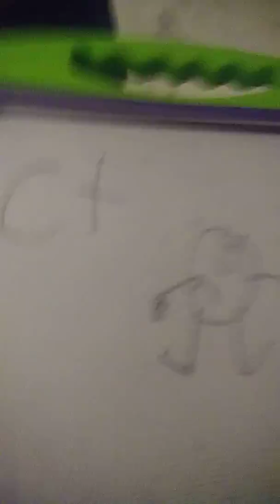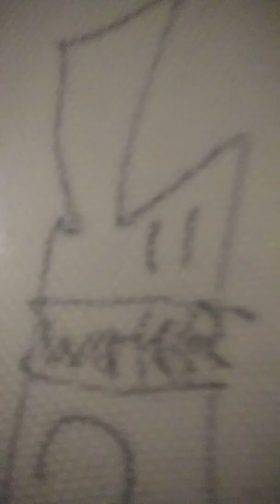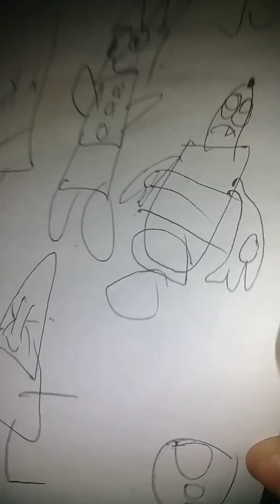Battle for fun episode 3